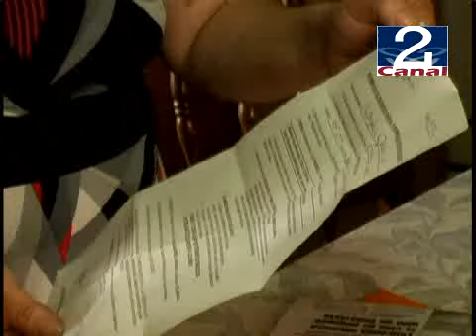07 ENE 2009 CASO DE LEUCEMIA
Una dramática situación es la que vive una madre del cerro Bellavista. A su hijo de apenas 13 años acaban de diagnosticarle leucemia y se encuentra grave en la Unidad de Oncología del  Hospital Gustavo Fricke de Viña del Mar, por lo que requiere con urgencia de la ayuda solidaria de los sanantoninos.